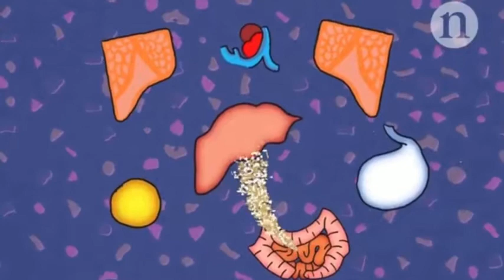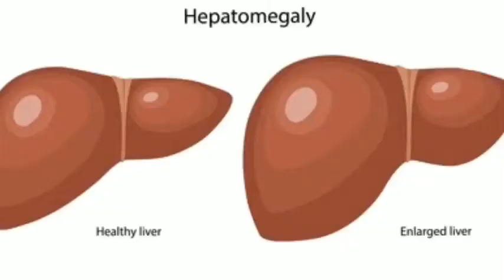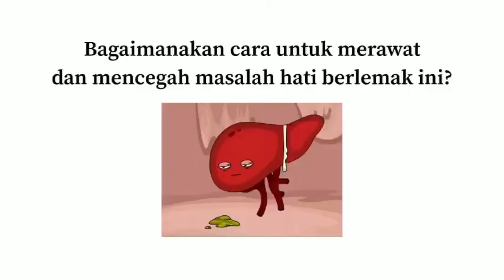HATI BERLEMAK ( FATTY LIVER )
Fatty liver adalah satu penyakit hati bercirikan pengumpulan sel lemak di hati. Fatty Liver merupakan satu spektrum penyakit hati

pengumpulan sel lemak di hati sahaja (steatosis)
dengan tanda-tanda kecederaan sel hati (steatohepatitis) dan
juga dengan proses pemparutan hati separa (fibrosis) dan
akhirnya boleh membawa kepada peringkat sirosis.
Sirosis boleh di definasikan sebagai proses pemparutan pada tahap yang kuat di hati berpunca dari pelbagai sebab (antaranya fatty liver) dan seterusnya memyebabkan pengurangan fungsi hati dan juga kanser hati atau hepatoma.

Pesakit yang mempunyai fatty liver telah di kenal pasti mempunyai ciri-ciri histopatologi (mikroskopik) hati seperti seorang peminum alkohol walhal mereka tidak pernah minum alkohol, atau pun pengambilan alkohol tersebut tidak signifikan.

Ingin tahu lebih lanjut, boleh kunjungi Kaisar Farmasi berdekatan anda untuk mendapat konsultasi percuma dari ahli farmasi kami.

Kaisar Farmasi Taman Dato Harun, Desa Mentari, Sri Manja, Taman Mulia, Ikan Emas, Bandar Tun Razak,Sungai Buloh, Ampang, Bandar Tun Hussein Onn, Setia Alam, Seri Kembangan 🌸🌸